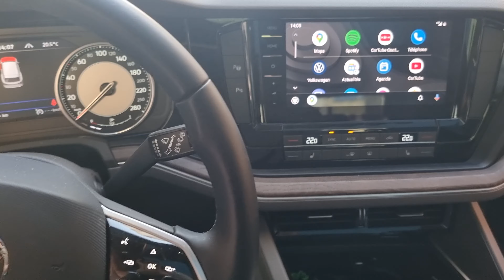Activation App Connect Carplay Android Auto Mirrorlink Sur VW Touareg CR7 2021✅🇲🇦 GSM 0661.48.22.68